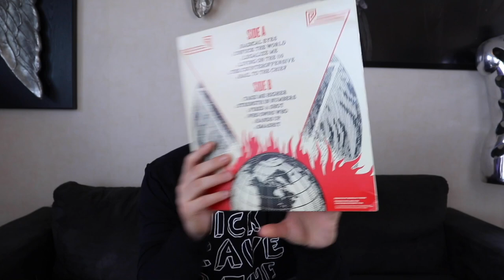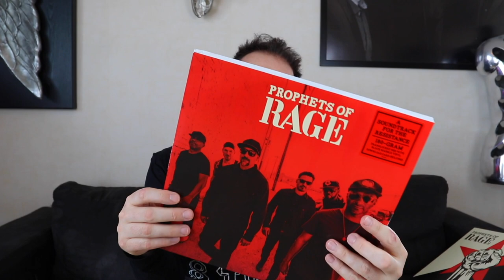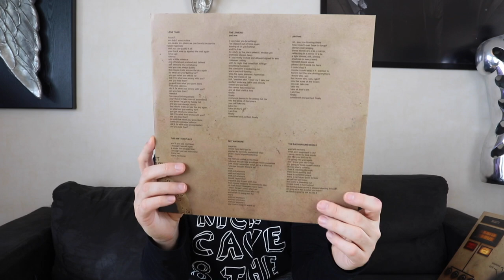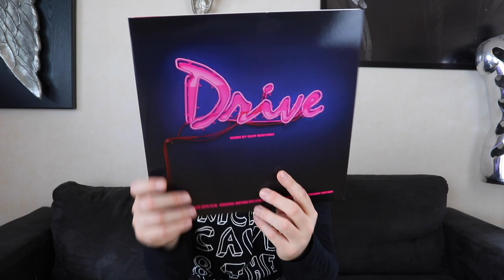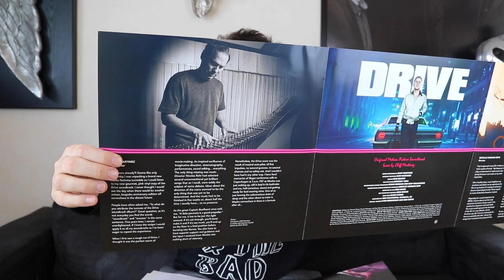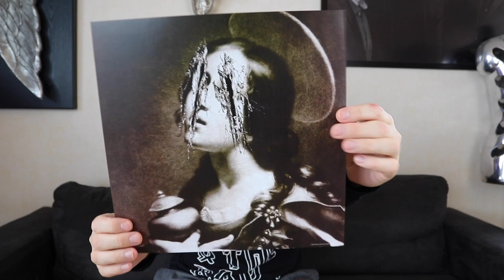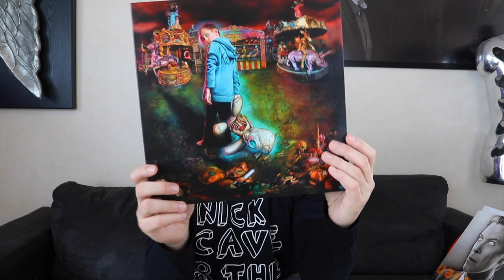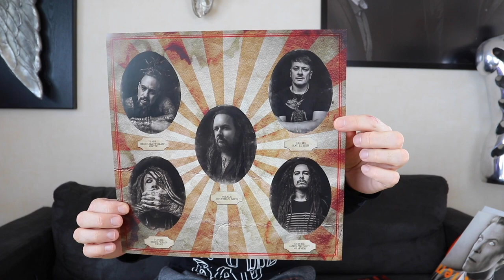Vinyl Collection 10 (Prophets Of Rage, Nine Inch Nails, Korn, Bowie...)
00:00 Présentation
00:25 PROPHETS OF RAGE
04:09 NINE INCH NAILS Add Violence
07:04 CLIFF MARTINEZ Drive soundtrack
11:02 DAVID BOWIE Heathen
14:25 KORN The Serenity Of Suffering